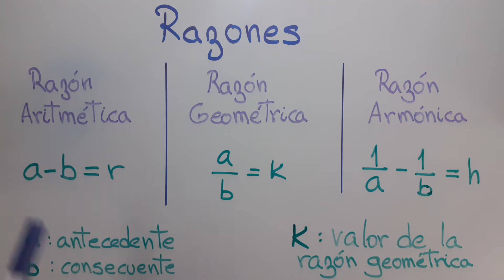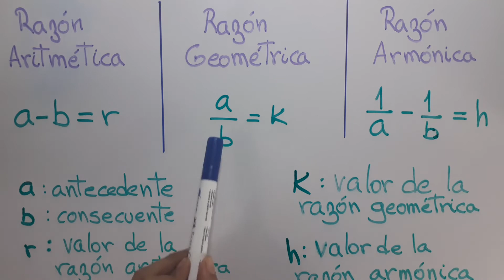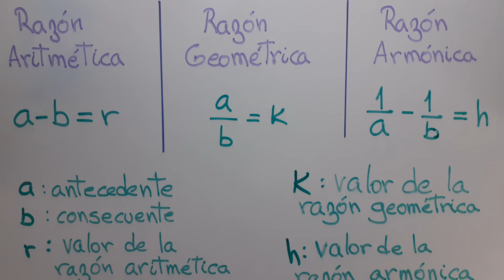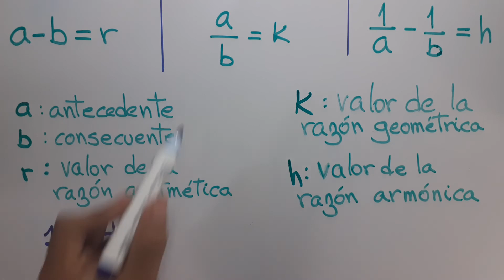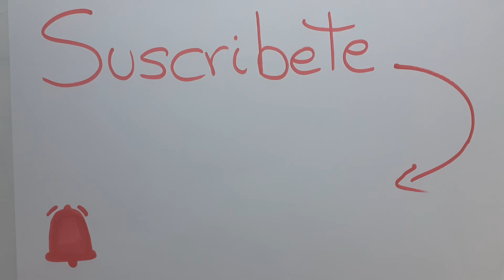Tipos de Razones (Aritmética)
En este video trataremos de mostrar la parte teórica del tema de razones.